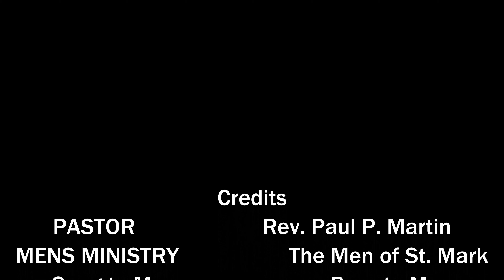MOTHERSDAY FINAL 2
St. Mark AME Mothers day video 2021